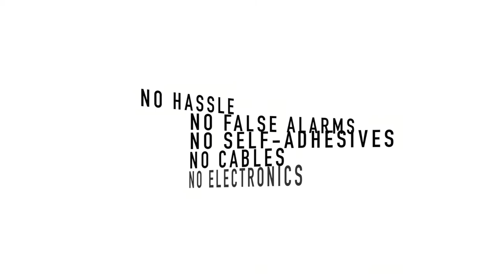Gripzo smartwatch video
FR Antivol pour smartwatch, Systeme antivol pour tablette iPad, Support antivol smartwatch tactile

Halterung fürTablet und Smartwatch, Verankerung für Tablet, Wand Halterung für tablets, Flexiblen Tablet Halterung
Mecanico seguridad para las tabletas, Fisico proteccion para las tabletas, smartwatch seguridad

NL: universele beveiligingshouder, Tablet bescherming tegen diefstal, Antidiefstalhouder voor tablets en smartphones